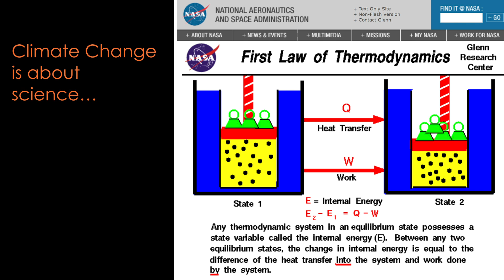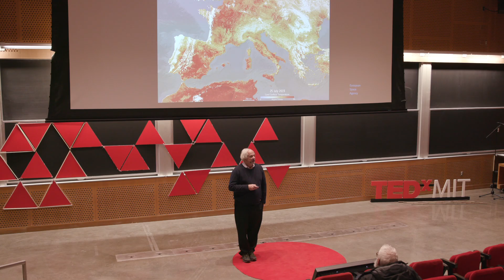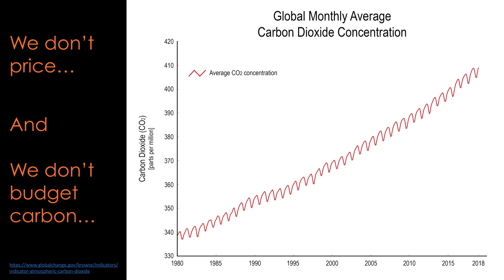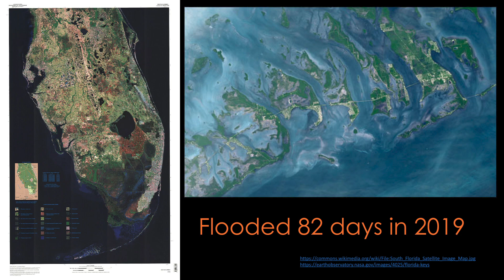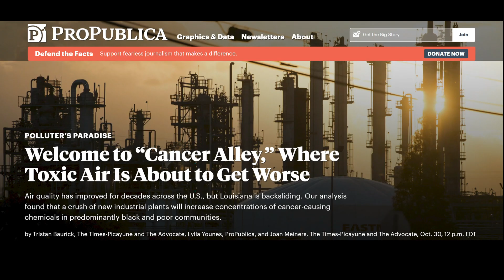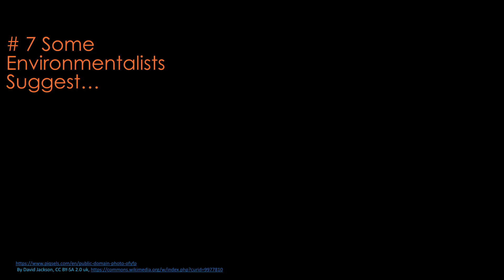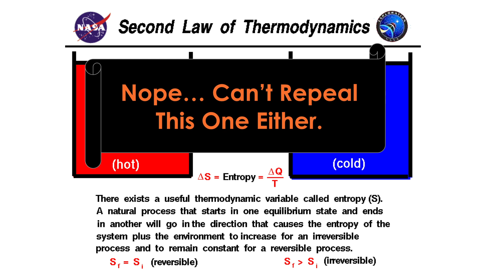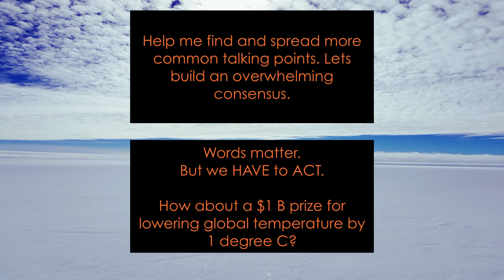How to Have a Rational Conversation About Climate Change at Thanksgiving | Juan Enriquez | TEDxMIT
Juan Enriquez recommends seven points on how to have a rational conversation about climate change over Thanksgiving dinner. Juan wants people to avoid polarizing the conversation about climate change so progress can be made on combating it before irreversible damage is caused. His seven points outline the most threatening aspects of climate change to our immediate future and focus on building an overall consensus about a plan of action.
The Founding Director of the Life Sciences Project at Harvard Business School, Enríquez is also a fellow of Harvard’s Center for International Affairs. His work has been published in the Harvard Business Review, Foreign Policy, Science, and The New York Times. He is the author of many books, including Evolving Ourselves: How Unnatural Selection and Nonrandom Mutation are Changing Life on Earth (Current-Penguin Group, 2015), Homo Evolutis: Please Meet the Next Human Species (TED, 2012), As the Future Catches You: How Genomics & Other Forces are Changing Your Life, Work, Health & Wealth (Crown Business, 2005), and The United States of America: Polarization, Fracturing, and Our Future (Random House, 2005). He works in business, science, and domestic/international politics. This talk was given at a TEDx event using the TED conference format but independently organized by a local community.